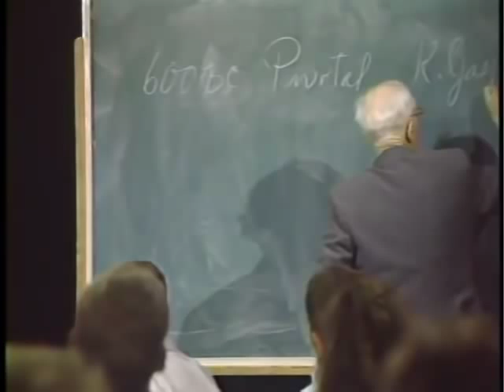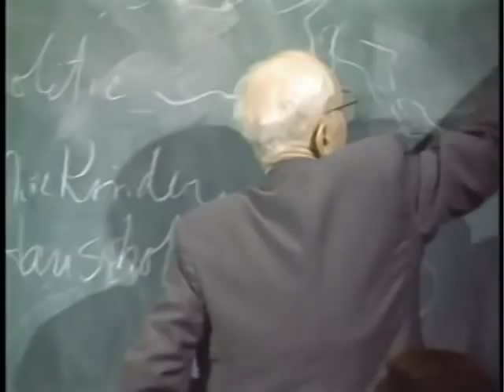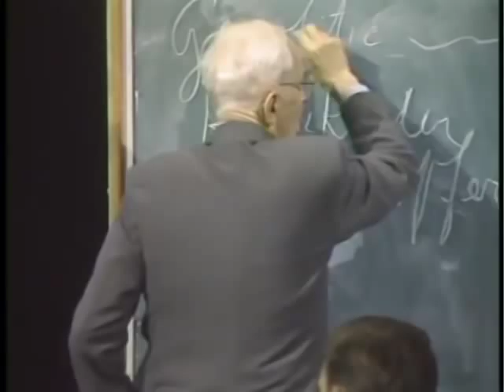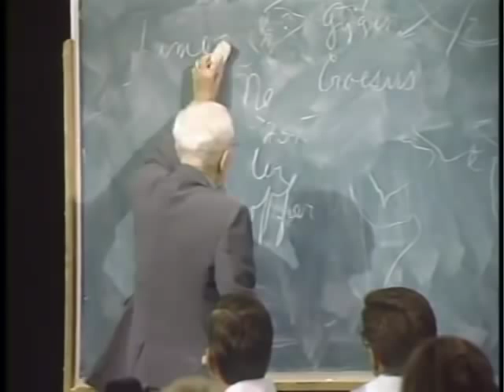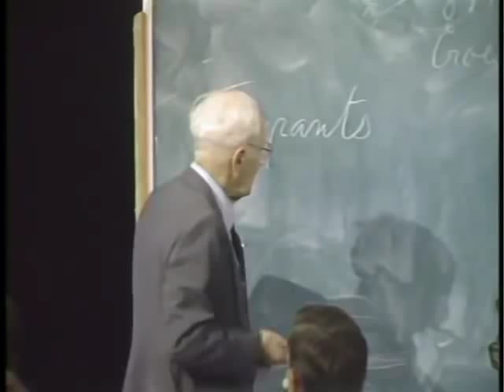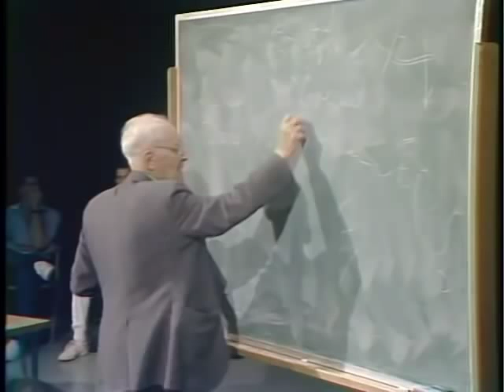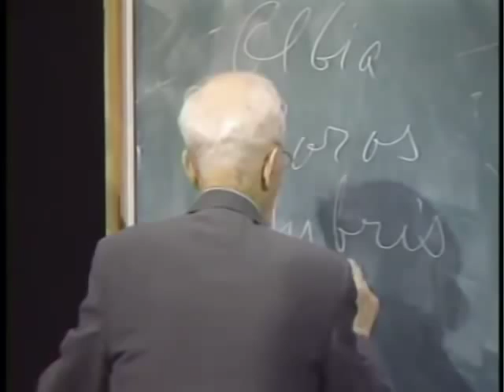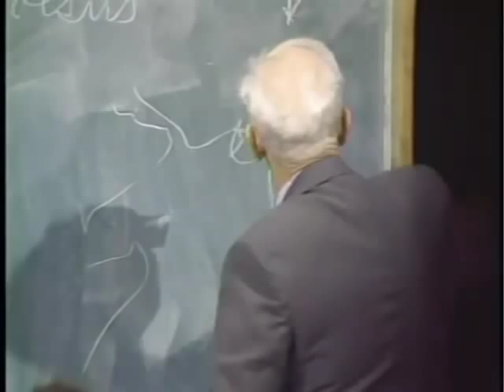Lecture 03 - Book of Mormon - Geopolitics 600 BC - Hugh Nibley - Mormon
Geopolitics and the Rule of Tyrants, 600 BC

Hugh Nibley was a brilliant man, a real Renaissance man competent in Music, Art, History and Science.  He had a photographic memory and often quoted ancient texts verbatim in their original languages during his lectures.  The former dean of the Harvard Divinity School, George MacRae, once lamented while hearing him lecture, "It is obscene for a man to know that much!"

Nibley's rigorous defense of Mormon scriptures earned him a worldwide reputation as a scholar.  Nibley was praised by Evangelical scholars Mosser and Owen for his ability to draw upon respected historical sources to provide strong support for Latter-day Saint beliefs.

At the time of this Lecture series, Nibley was Professor Emeritus of Ancient Scripture at BYU, having retired in 1976.  He can be viewed as the Godfather of LDS scholarship.  He published 19 books and also published dozens of scholarly articles in peer-reviewed journals on topics without direct reference to Mormonism.  It is a rare treat to hear him speak, as he passed away in 2005.  If you enjoy this lecture, please forward it on to others you thing would enjoy it as well.

We have a few more of his lectures on our YouTube channel, or you can get the entire lecture series on DVD